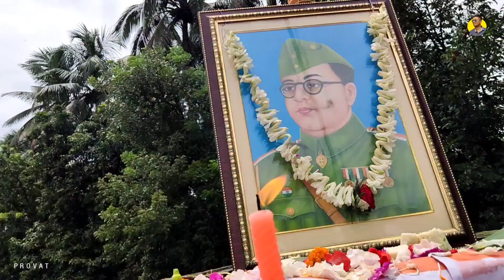Happy Independence Day - VLOG 🇮🇳❤️ | The Bong Maharaj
নমস্কার বন্ধুরা, আমি প্রভাত মন্ডল আজ চলে এসেছি স্বাধীনতা দিবসের ভিডিও নিয়ে।